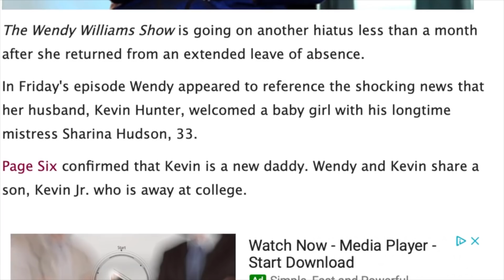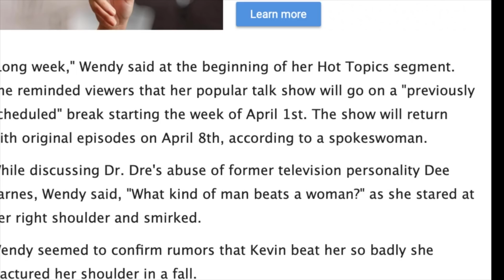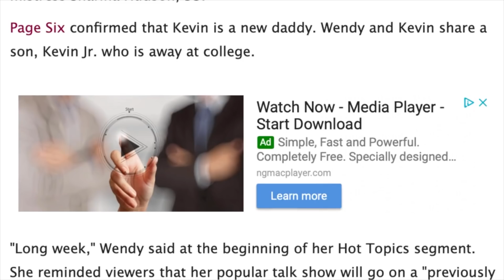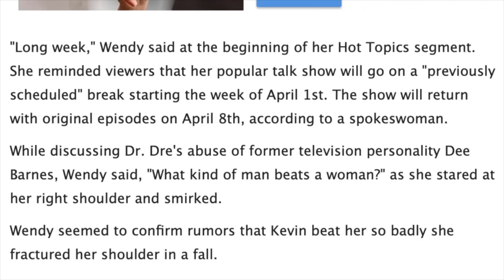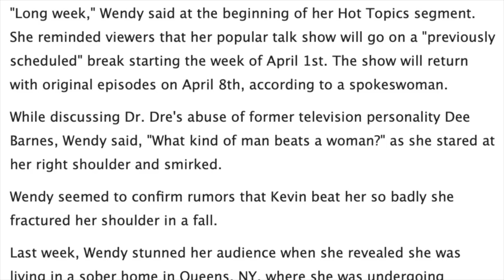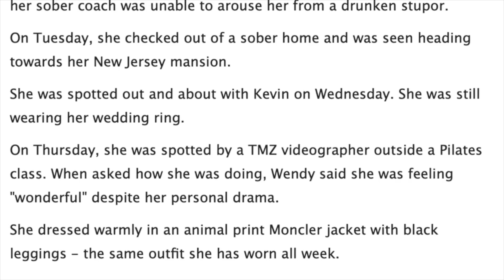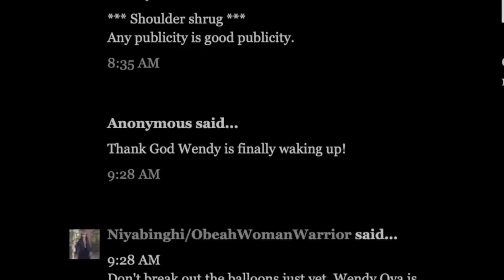Wendy Williams is giving signs that her husband Kevin is another Dr. Dre while taking another break